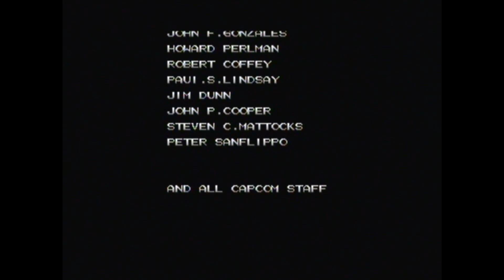X-Men Children of the Atom Wolverine Playthrough using the Sega Saturns Action Replay Plus :D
This is a playthrough of X-Men Children of the Atom using the Action Replay Plus to give me various cheats. Therefore in proper 90's style TV sound playthrough, I finally play this game again using the Action Replay Plus for the Sega Saturn :D

However, before that, I found the Action Replay Plus cheat codes at this great website below to finally complete this game  :D

First thing I did was find a game I liked and find its master code and a cheat for the game afterward on the above website which is normally a combination of two rows of 12 numbers or letters for the master code or just a general code like invincibility.

After finding the master code I would go to the main menu on the Action Replay Plus. Select cheats by pressing the a button then to go into the games list menu then press a again on the words new game at the very top of the games list to add a new game.

Then name your game by pressing the a button, for example, X-Men Children of the Atom then when finished press the b button.

Then press the down key to enter the first row of 12 digits by then pressing a once finished press the b button then down then a to start the second row then type it with the button a again then when finished press b to save and exit.

Then using the same principles as typing the master code find a cheat code I liked on the website which can be one or multiple 12 letters and numbers give my cheat code a name and finally save the cheat code.

You will then be taken to the master code and the cheat code you have just created in order to switch the code on for the game just press the a button while highlighting the cheat code and press the start button then press it again on the words start game with selected cheats to enter the game with the cheat code selected.

Also, do not worry about switching on the master code as that is switched on automatically.

Hopefully, after viewing this cheat cartridge in action, it will convince you it's worth buying just to complete X-Men Children of the Atom or any other Sega Saturn Classic game :D

Links:

1: This is a games list for the Action Replay Plus.